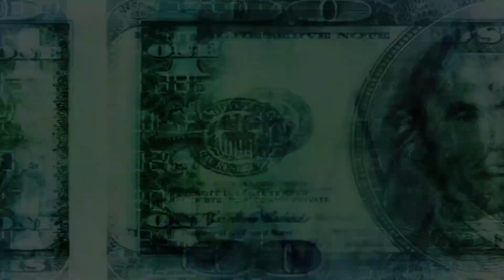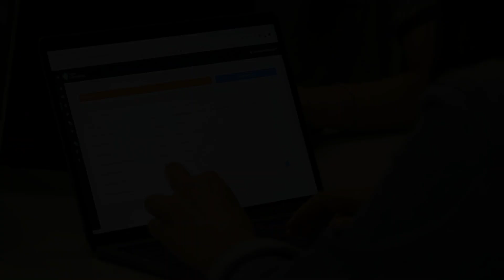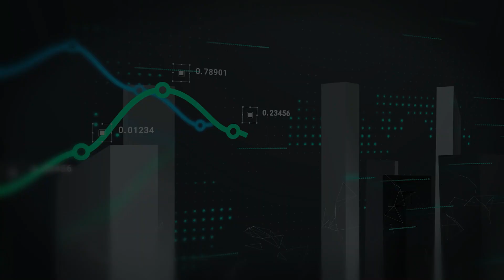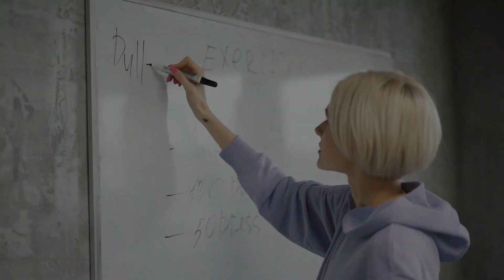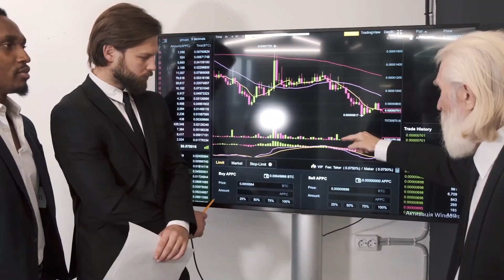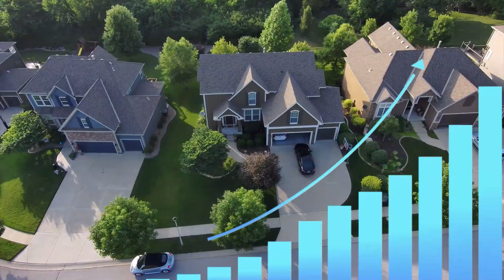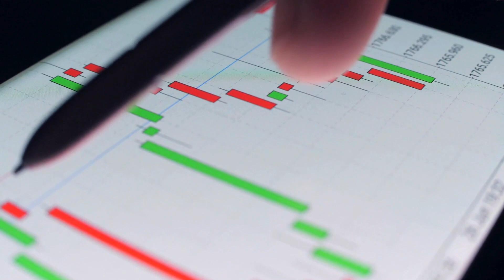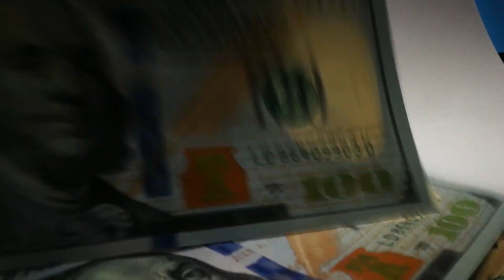Kim Kiyosaki's 5 powerful steps to become a rice woman.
If you're interested in becoming more successful, then you need to watch this video. Kim Kiyosaki shares her 5 powerful steps to becoming a rice woman and explains how you can use them to achieve your goals. From improving your relationships to becoming more successful, these steps will help you reach your goals and live a life of rice happiness.

Welcome to 'Money Spot' Official YouTube Channel.

Money Spot has the vision to unveil the real world ways, methods and techniques to manage wealth by using advanced financial products, which will help the viewers to get ideas about managing wealth and making money.

This channel also aims to protect investors from stock market scams/ traps and to spread awareness among investors about the right approach to invest in the stock market. We will also guide you on what are the most common mistakes that beginners make and help you avoid these mistakes by giving you practically useful solutions.

Money Spot has the vision to unveil the real world ways, methods and techniques to manage wealth. It is revealed how one can earn money by opening a savings account, invest in stocks, bonds, gold and silver. The video also teaches one on how to start a business and get loans.

In this video, I am going to share with you the vision of Money Spot, the ultimate financial authority and wealth management company that wants to teach you about the real world ways, methods and techniques for managing your wealth.

Learn how to take control of your finances and start making money without ever needing to work again. Our team of experts has put together a step-by-step system for helping you change your life and build wealth.

From working from home to making money blogging. I'm going to show you how to make more money, work fewer hours, and have the freedom you deserve!

Still spending hours online to make money? In this video, I'm going to show you how to get paid for your opinions, be a moderator for an online community, and more. I'll also share some of my favorite ways to earn extra cash.

In this video, I'm going to show you how to make money online and get paid in less than an hour using Instagram.